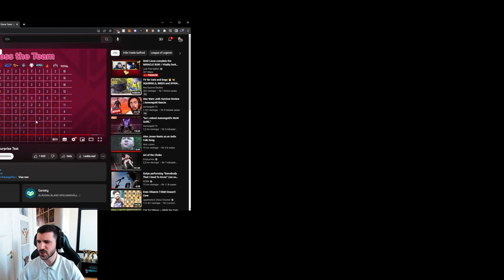NA Players are STUPID! | LCS Team Logo Quiz | YamatoCannon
It's too easy for YamatoCannon to get this all right come one :D The LCS Players should probably know a bit more than that. If you wanna play that quiz yourself, check below.

► Open Me ◄